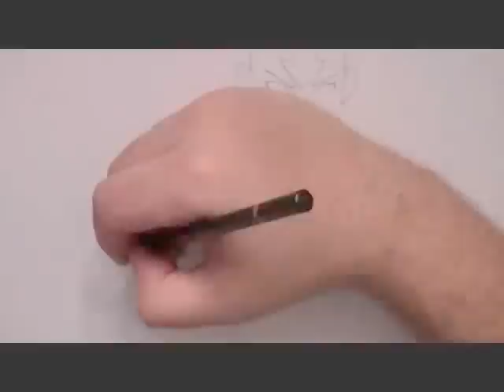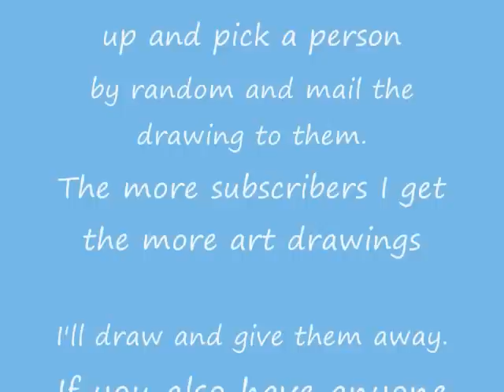How to draw Aang in Avatar mode (Speed Drawing Give Away)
Here is a speed drawing of the Avatar in Avatar mode I did.  This will also be a giving this drawing away.  You only have to do two things in order to have this drawing.

2) Write in the comments below that you want to have this drawing.

I will be picking a name from the comments by random and will give away the drawing to one lucky winner.  I will announce the winner in my next video so you can then send me your information so I can mail you out this drawing.  Also please leave me comments of people you would like me to draw and I'll do my best to draw them and they will be given away just like this one is.  Good luck and hope you enjoy the video :P